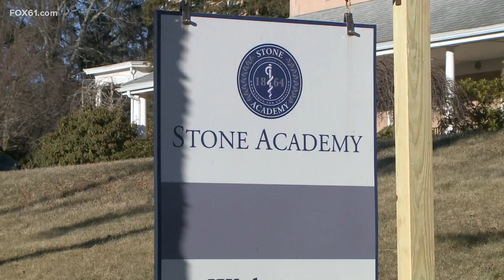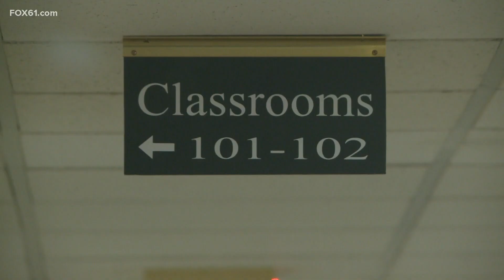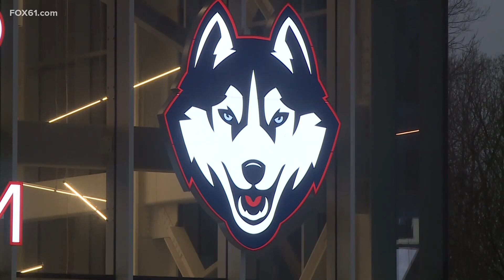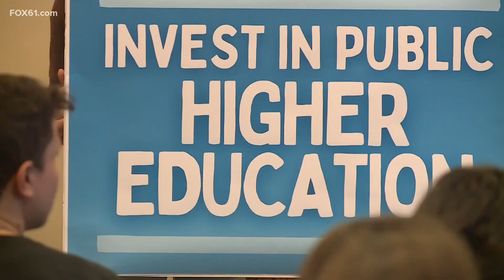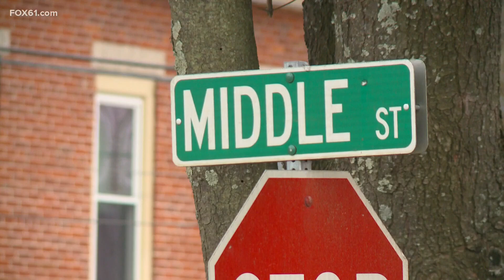Connecticut's top stories for February 15 at 10 p.m.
These are the top stories in Connecticut for February 15 at 10 p.m.